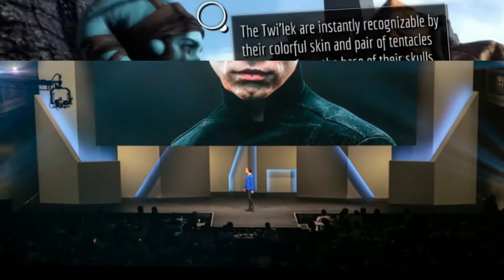'Star Wars: Battlefront II' aims to appeal to all ages, genders and Evil Empire supporters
To the delight of "Star Wars" fans everywhere, EA's "Battlefront II" is out later this week and will differ from its 2015 original in that there's now a single-player story mode.

What that means is the game comes equipped with a new tale that fits into the official main "Star Wars" storyline, in which fans will be able to see the after-effects of "Return of the Jedi" from the perspective of the Imperial forces. Basically you'll see how the bad guys dealt with losing their secret weapon, except they don't think of themselves as bad.

There's also a PlayStation ad campaign that mirrors the new story, one of the first commercial spots brought to you here exclusively by EARTH News.

The game takes place right after the second Death Star has been destroyed by Luke Skywalker and the Rebellion, and has a pretty big time gap to work with, given that "The Force Awakens" didn't happen in the storyline till decades later.

The game and story also follow in the footsteps of some of the universe's boldest heroines, like Leia, Rey and Jyn, with newcomer Iden Versio.

Actress Janina Gavankar plays Versio, the leader of the Inferno Squadron team, who are a type of special forces fighter pilots at the center of this story.

"She really came to this role and owned it," Reilly told ABC News of the "True Blood" and "The League" actress. "She was prepared, she read books, She's obviously a gamer's gamer. She was perfect for the role on a number of levels."

Versio and her Inferno Squad are soldiers tasked to keep the second Death Star safe, and if you've seen "Return of the Jedi," you know how that goes. Versio also gets her devotion to the Empire's cause from her father, who is a key Imperial officer.

"We've done some other Imperial storylines in books and games before," Reilly said. "This is a very unique individual person's perspective though. Their perspective doesn't view the Empire as the bad guys. But as somebody trying to bring order and control to a galaxy in chaos."

'Star Wars' and female empowerment

Reilly said having Versio at the forefront of this story shouldn't surprise "Star Wars" fans one bit.

"I think there's this perception that we are suddenly now bringing female protagonists to this universe," he said. "I want to remind people that maybe the first empowered female protagonist, at least in this genre, started 40 years ago in 1977 with Carrie and Leia."

Since then, Daisy Ridley fronted "The Force Awakens" in 2015 as the young but powerful Rey, and Felicity Jones starred as the crafty Jyn Erson in last year's "Rogue One," both huge successes critically and financially for Lucasfilm.

"Janina is just an extension of that legacy," Reilly said.

Other new characters include messenger droids, which you can see in the game's first trailer. After the emperor's death in "Return of the Jedi" at the hands of Darth Vader, these droids physically hand out nefarious orders that were put in place for such a circumstance.

"You see destruction of the second Death Star and this game takes you steps forward," Reilly added. "What happens after that? That's something you don't see in the films."

The story from this game is just one of the more recent pushes from the Lucasfilm Story Group to fill in the "Star Wars" legacy in between films with TV shows, comic books and now electronic games.

Listening to the fans

"We listened to the fans after the first 'Battlefront' that having a single-player campaign and story element was important," Reilly said. "We gave [EA, the developer of the game] the freedom to come to us with a story that inspired them."

But in addition to the new story, fans can still play with some of their other favorites in multiplayer modes with Luke Skywalker, Han Solo and newbies like Rey and Kylo Ren. There's even Darth Vader.

The idea is "to make people feel like 'Star Wars' is for everyone," Reilly added. "Young or old, there's a piece of the universe you can relate to."

And that was the idea behind the new PlayStation campaign and commercial, which was meant to parallel the story and its female protagonist.

Reilly and Yee said it took months to film the new spot, which includes a friendly rivalry between a girl who favors the Empire and a young boy who supports the Rebellion.

"It was as big of a commercial for games as I have been a part of in the 11 years I've been here," Reilly said.

Yee added, "'Star Wars is so personal for everyone. We were so honored to bring to life this story honoring that [legacy], we developed this story that directly drops the game into this universe."

Yee said the idea of the campaign and the game is to "trigger these personal connections" that come from the "Star Wars" fan base.

"It really gave the piece heart," Reilly said of the concept. "It mirrors many people's experience with 'Star Wars.' And they take those experiences and hand them down to their kids."